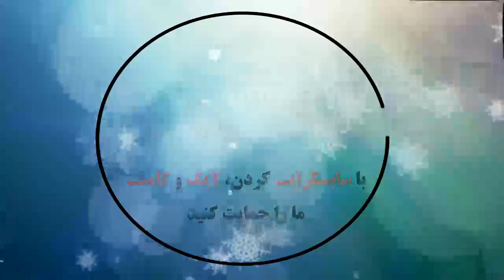Borussia Moenchengladbach 2 - 2 Real Madrid: All Goals & Extended Highlights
خلاصه بازی و همه گلها: بوروسیا مونچن گلادباخ مقابل رئال مادرید
경기 요약 및 모든 골 : 보루시아 묀헨 글 라트 바흐와 레알 마드리드,
Riepilogo della partita e tutti i gol: Borussia Monchengladbach contro il Real Madrid,
ゲームの概要とすべての目標：レアルマドリードに対するボルシアモンチェングラッドバッハ,
Spielübersicht und alle Tore: Borussia Mönchengladbach gegen Real Madrid,
Resumen del partido y todos los goles: Borussia Monchengladbach contra Real Madrid,
比賽摘要和所有進球：門興格拉德巴赫對皇家馬德里,
ملخص المباراة وجميع الأهداف: بوروسيا مونشنجلادباخ ضد ريال مدريد,
Résumé du match et tous les buts: Borussia Monchengladbach contre le Real Madrid,
Итоги игры и все голы: Боруссия Менхенгладбах против Реала,